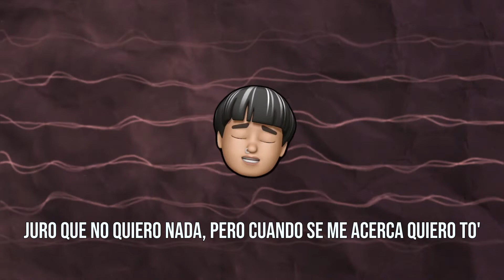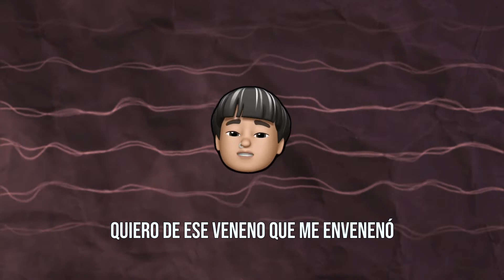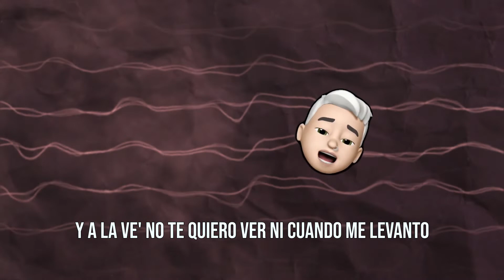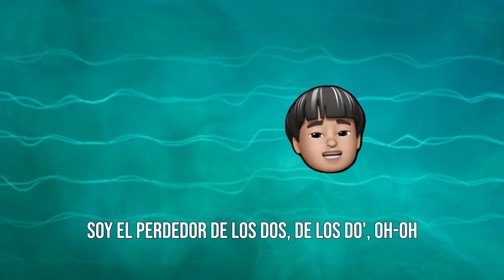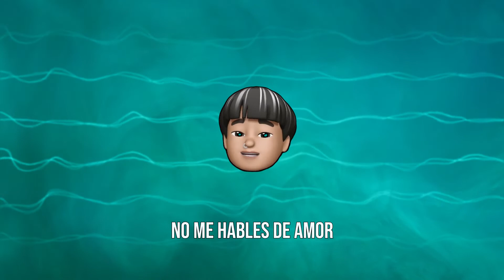Tiago PZK LIT killah Maria Becerra Nicki Nicole - Entre Nosotros Remix [EMOJI songs]